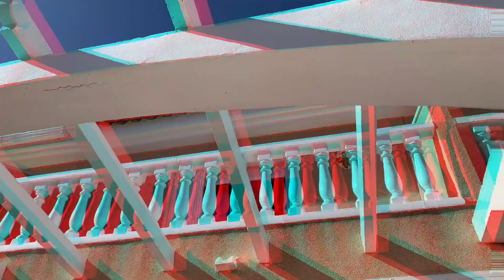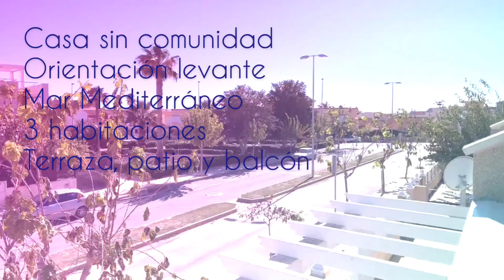Casa de 3 habitaciones en venta en El Mojón, Pilar de la Horadada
A 300 metros del Mediterráneo, con la brisa de levante, el olor del mar y el sol de mañana que llena de vida e inunda la vivienda. En uno de los rincones más especiales de nuestra costa, entre Alicante y Murcia, entre San Pedro del Pinatar y Pilar de la Horadada. Una casa familiar, cómoda, cuidada y coqueta en la que disfrutar todo el año del buen tiempo, la familia, los amigos y/o la vida en pareja. Un hogar con sitio para todos gracias a sus tres habitaciones dobles, su baño principal y su aseo además de la espaciosa cocina, el salón comedor y el patio techado. Una vivienda que merece la pena visitar si estás pensando en comprar casa en la zona porque mejor relación calidad precio, no hay. ¿Te vienes a verla? ¡No cobramos comisión al comprador! por lo que no tienes nada que perder :)